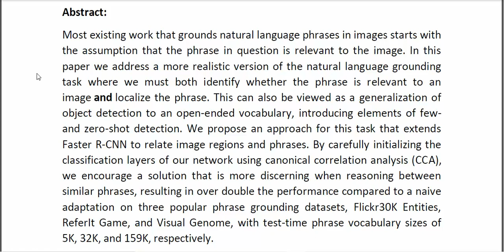Revisiting Image Language Networks for Open Ended Phrase Detection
* Complete Source Code
* Complete Documentation
* Complete Presentation Slides
* Flow Diagram
* Database File
* Screenshots
* Execution Procedure
* Readme File
* Video Tutorials
* Supporting Softwares
Support Specialization
* 24/7 Support
* Ticketing System
* Voice Conference
* Video On Demand
* Remote Connectivity
* Document Customization